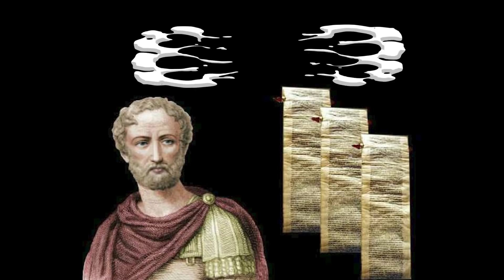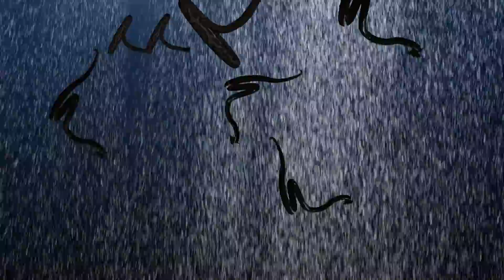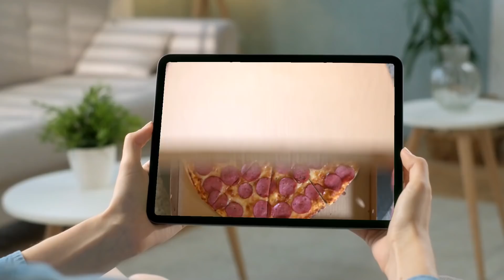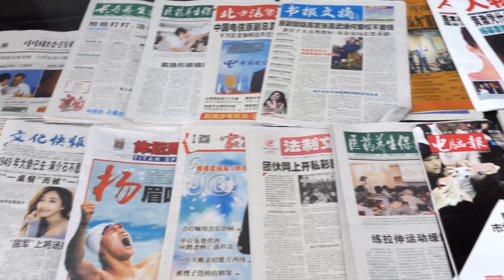Такое Редко Увидишь! Самые Невероятные Дожди из Животных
В этом интересном и увлекательном выпуске мы расскажем вам про самые невероятные дожди из животных. Думаете, с неба может падать только вода? Как бы ни так! Если вы считаете дожди из рыб, пауков и даже змей фантазией, то это познавательное видео вас разубедит! Невероятно ужасный змеиный дождь в Америке, необычные морепродукты, вывалившиеся на Китай, и странные падения птиц в Швеции, — всё это и многое другое в сегодняшней интересной подборке! В этом выпуске все самые лучшие, невероятные, удивительные, необычные, интересные и познавательные факты о самых невероятных дождях из животных, о которых вы не знали. От невероятно ужасного змеиного дождя до необычных падений птиц в Швеции. С вами Smart Pizza, и интересная, познавательная и увлекательная топ подборка самых невероятных дождей из животных.